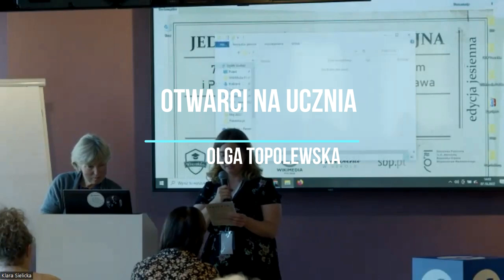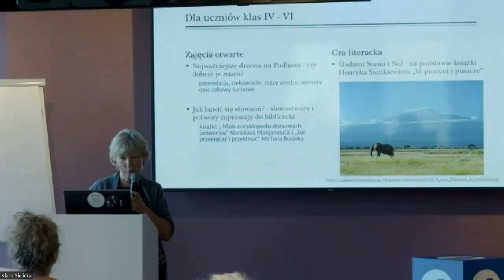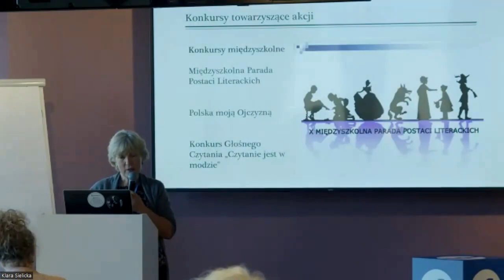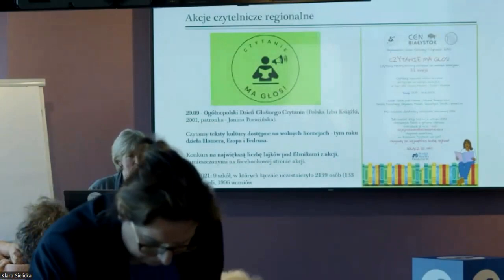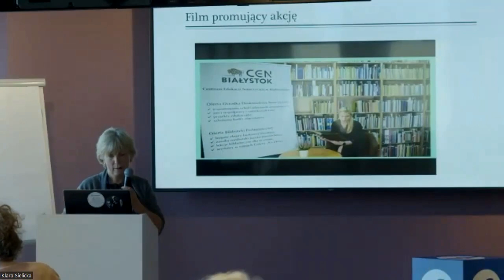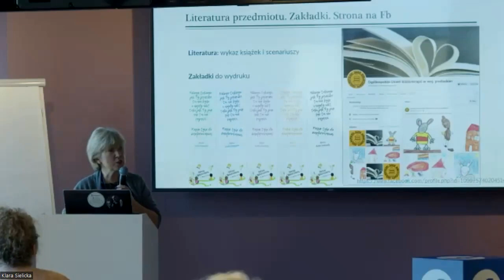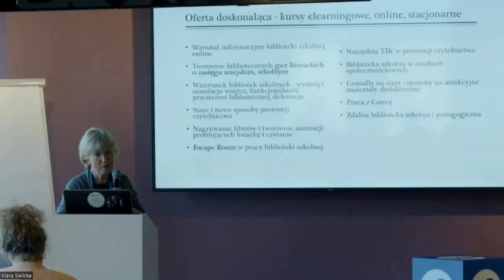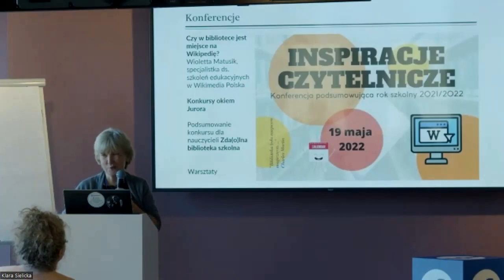Otwarci na ucznia, nauczyciela bibliotekarza – nowe trendy w promocji czytelnictwa. Olga Topolewska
Otwarci na – ucznia, – nauczyciela bibliotekarza, – nowe trendy w promocji czytelnictwa. Z doświadczeń Centrum Edukacji Nauczycieli w Białymstoku. Olga Topolewska (CEN w Białymstoku)

Prelekcja wygłoszona podczas Jednodniówki edukacyjnej zorganizowanej przez Wikimedia Polska 7 października 2022 r.